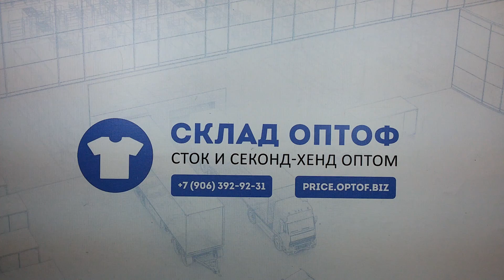4320 Джинсы мужские Levis (extra) 2 пак, 10 шт, 5.95 кг, 8.2 €/кг.